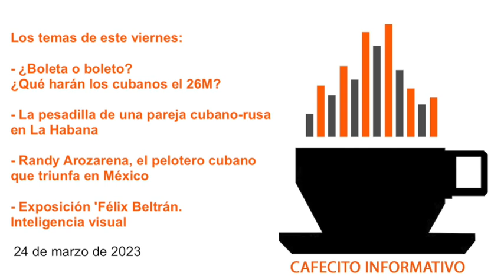Cafecito informativo del 24 de marzo de 2023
🇨🇺👋🏽🌤🗞 Buenos días, soy Yoani Sánchez y en el "cafecito informativo" de este viernes 24 de marzo de 2023 tocaré estos temas: 🗳🎟✈️ ¿Boleta o boleto? ¿Qué harán los cubanos el 26M? 🪖👣🚪 La pesadilla de una pareja cubano-rusa en La Habana ⚾️🏆📈 Randy Arozarena, el pelotero cubano que triunfa en México 🖌🎨🧩 Exposición 'Félix Beltrán. Inteligencia visual

☕️🎙☕️ Gracias por compartir este "cafecito informativo" y te espero para el programa del lunes. Puedes conocer más detalles de estas noticias en el diario

📲 Los enlaces de hoy:

Entre la boleta electoral o el boleto para salir de la Isla, los cubanos prefieren emigrar

La pesadilla de una pareja cubano-rusa, perseguida en los dos países por su rechazo a la guerra de Ucrania

Muere el actor cubano Rubén Breña a los 70 años en La Habana

"No al PCC", un nuevo cartel contra el régimen cubano aparece en La Habana

El primer ministro cubano sugiere "un gobierno en la calle" para buscar soluciones a la crisis económica

Randy Arozarena, el pelotero cubano que triunfa con la selección de México

Cuba y EE UU cooperan sobre enfermedades infecciosas en una reunión en La Habana

Exposición 'Félix Beltrán. Inteligencia visual. El diseño en sentido social'